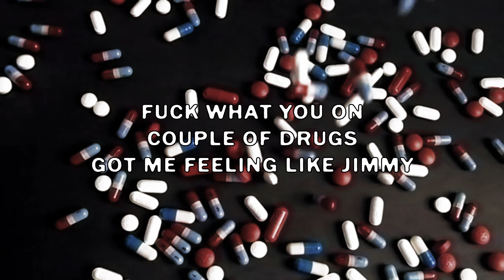$uicideboy$ - O Pana (Part II) (Lyric Video) (prod. ByMe Beats)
$uicideboy$ - O Pana! (Part 2) (Lyric Video) (prod. ByMe Beats) (AI)

This song was created with AI, the lyrics were taken from Chetta and processed by AI, the instrumental was produced by me.

Special thanks to @paperbagmask for the sample